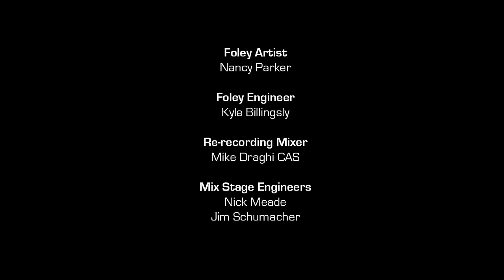Panther's Quest | Avengers: End Games!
Play End Games with us! A mysterious figure sneaking into the Avengers' campus turns out to be none other than Black Panther!